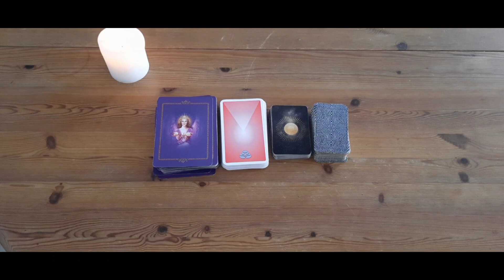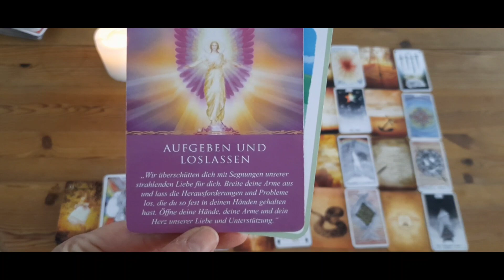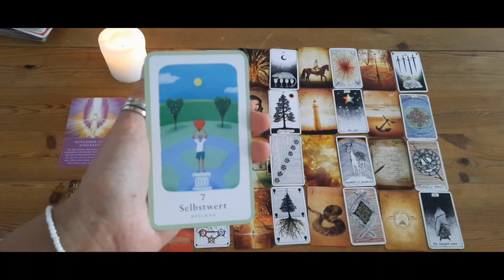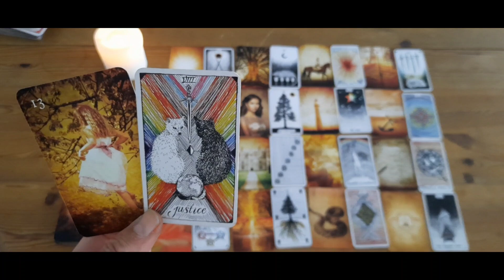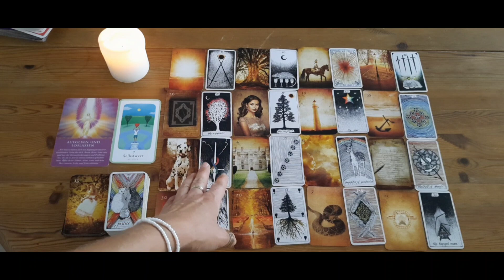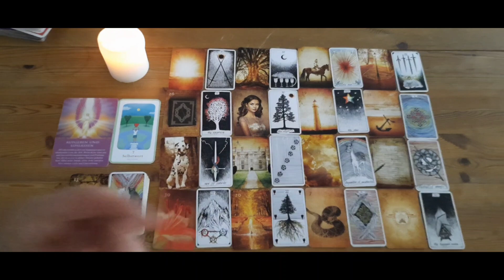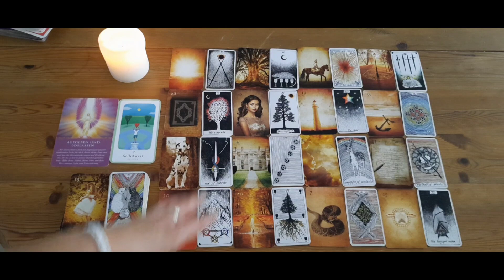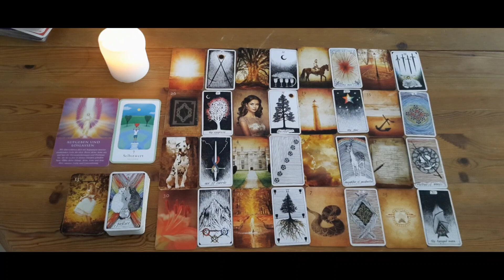꧁ Schütze ꧂ August 2023 | ❤️ Ein NEUANFANG in Sachen LIEBE❗️❓️😍 WUNSCHERFÜLLUNG in Sicht 🥰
01:58 liegen alle Karten auf dem Tisch

Hola lieber Schütze, los geht's mit der Legung August 2023❗ Ein Horoskop für den Schütze August 2023! Liebesorakel mit Tarot- und Lenormandkarten.

◇ The dark wood tarot

Eure, Caro 🌻
Namaste